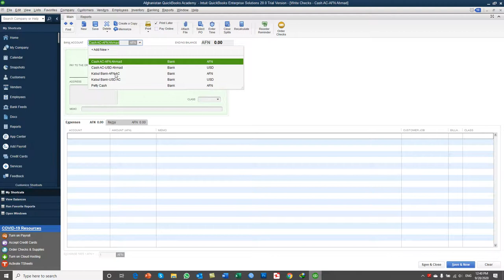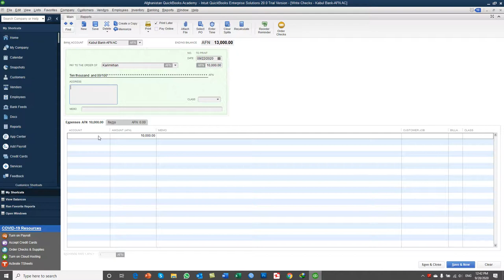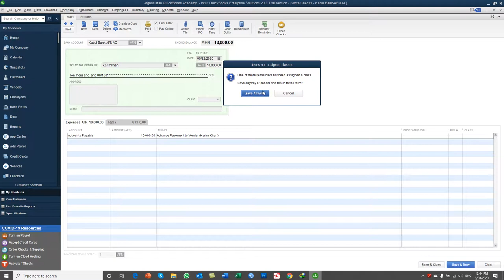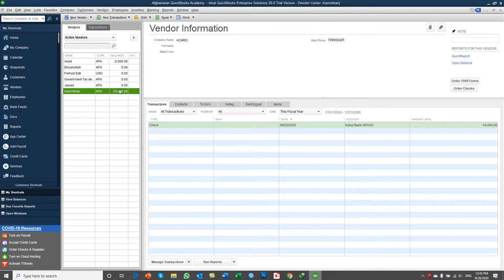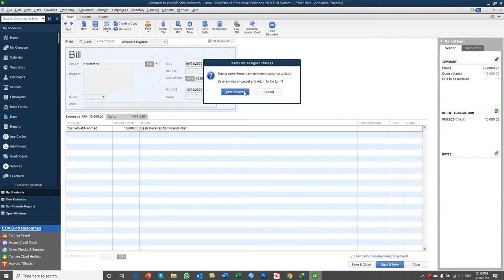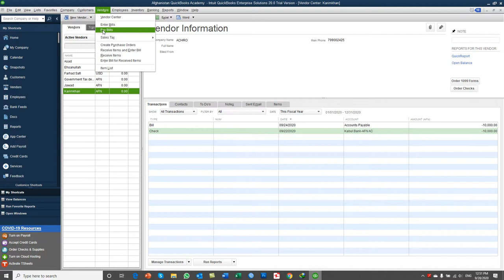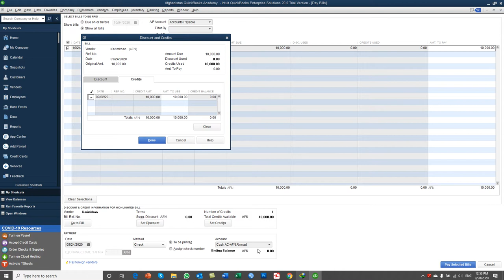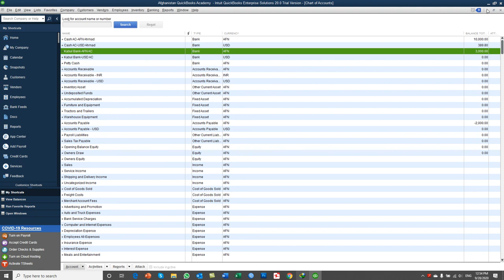QuickBooks 2020 training in Dari- Day27- Part1- Working On Processing Advance Payments to Venders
In this Video you will learn:
1. How to Process Advance Payment to Venders
2. Venders Advances in QuickBooks
3. How to Pay advances to Venders